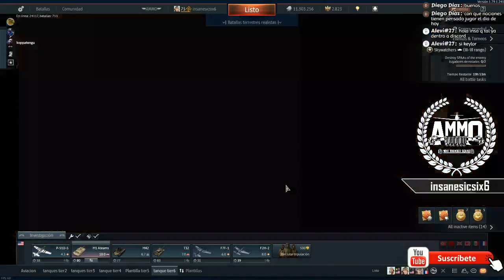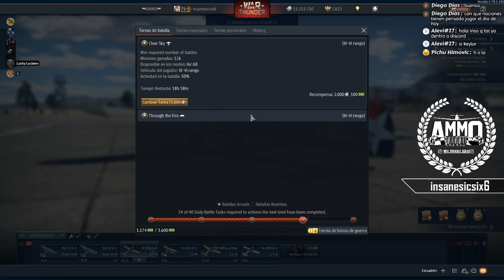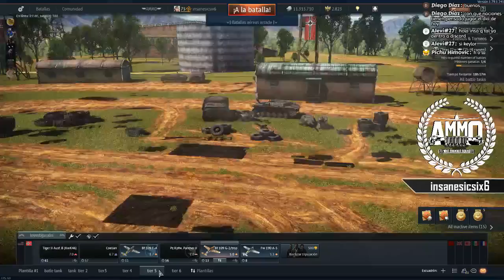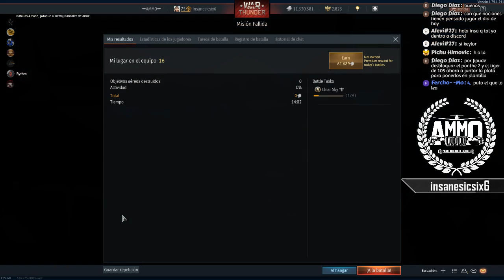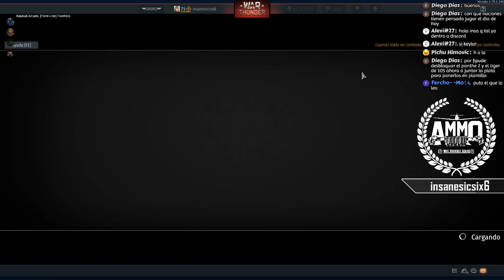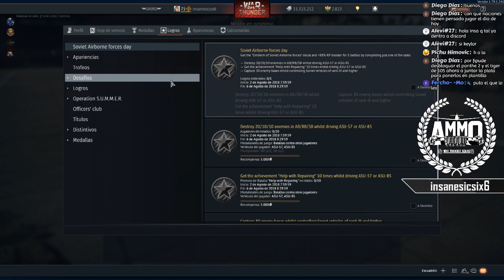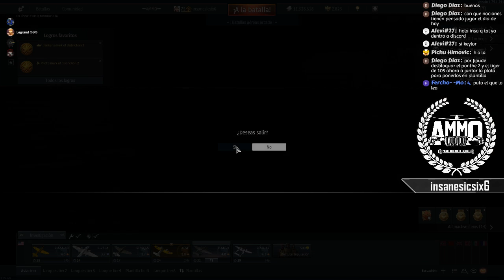War Thunder gameplay español. #12 ✔operacion S.U.M.M.E.R.S. Arcade etapa 2✔. =AMM0= escuadron.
ESPECIFICACIONES PC.
M/B: ASUS SABERTOOTH Z170S.
CPU: i7 6700K.
GPU: RADEON R9 FURY SAPPHIRE TRI-X.
RAM: 8GB DDR4 3400MHZ X2 CORSAIR VENGANCE LED RED.
SSD: 250GB WD BLUE 3D NAND SATA SSD M.2 .
PSU: COUGAR CMX850 80PLUS BRONZE.

Live partner:
Pina salvaje